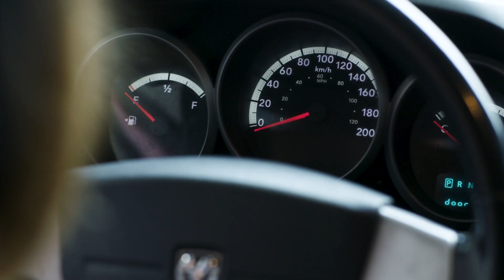Automotive Service Technician